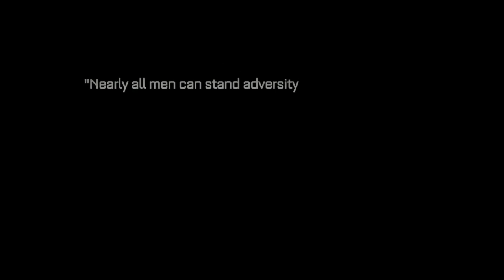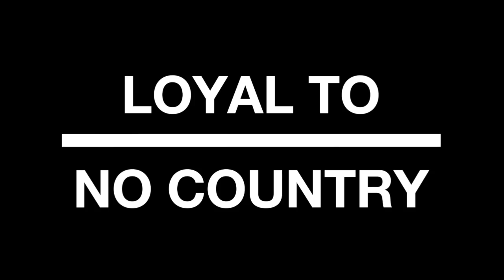(Fake) Call of Duty: Advanced Warfare movie trailer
Based on the video game made by Sledgehammer Games and Raven Software.
The music is Compelled by Jack Trammell.
I used the following clips: Advanced Warfare cutscenes and trailers, Edge of Tomorrow, The Hunger Games: Mockingjay Part 1, G.I Joe Rise of Cobra, Avengers 2: Age of Ultron, G.I Joe Retaliation, Godzilla 2014, Captain America: The Winter Soldier, House of Cards, Battleship, Robocop 2014, Special Forces, Act of Valor, Transformers: Revenge of the Fallen, Man of Steel, Transcendence, and Zero Dark 30.